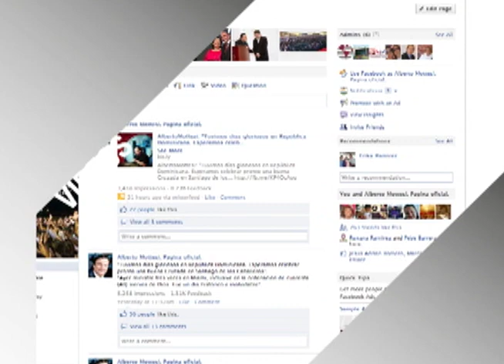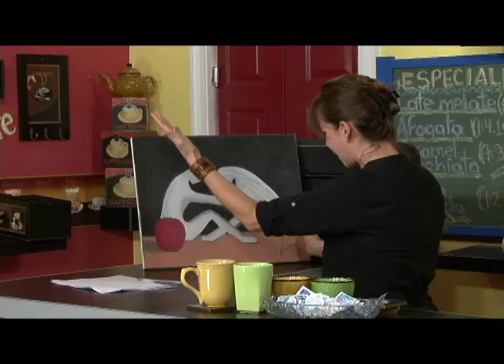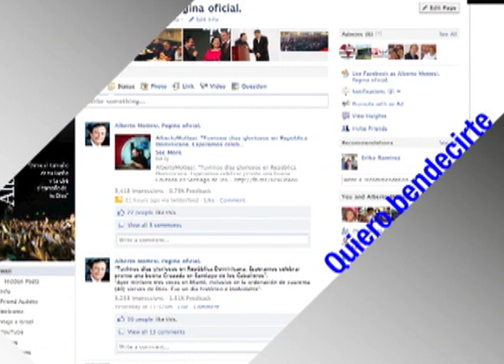Cafe Libre - 2 caminos